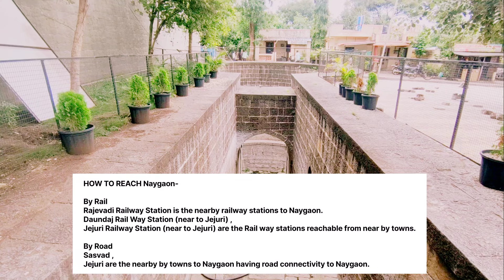सिद्धेश्वर मंदिर नायगाव | Siddheshwar Historic Temple | Naigaon | Purandar | Kalbhairav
Locality Name : Naygaon ( नायगाव )
Taluka Name : Purandar
District : Pune
State : Maharashtra
Region : Desh or Paschim Maharashtra
Division : Pune
Pin Code : 412104
Post Office Name : Rajewadi

There are two deities in the temple, Kalbhirav and his wife Jogeshwari. It is said that Bhooleshwar, Siddheshwar and Pandeshwar temples are constructed at the same period of time by Pandvas of Mahabharata.

Siddheshwar Temple of Naygaon is Hemadpanthi style. Hemadpanthi style, a way of construction used in ancient India, where properly shaped stones kept on each other in a typical manner without cementing material for building a structure.

Female deity in the temple, then wife of Kalbhairav is said to be daughter of Vasuki (King of serpent). A Temple premise is availble reasonably for religious and other holy family functions.
Time to time various religious programs and activities like Bhajan, Kirtan, Bharud, Parayana takes place.

About Naygaon

Naygaon is a Village in Purandar Taluka in Pune District of Maharashtra State, India. It belongs to Desh or Paschim Maharashtra region . It belongs to Pune Division . It is located 50 KM towards East from District head quarters Pune. 20 KM from Purandar. 190 KM from State capital Mumbai

Naygaon Pin code is 412104 and postal head office is Rajewadi .

nearest places:
Malshiras ( 5 KM ) , Tekawadi ( 7 KM ) , Rise ( 7 KM ) , Pandeshwar ( 7 KM ) , Pise ( 7 KM ) are the nearby Villages to Naygaon. Naygaon is surrounded by Daund Taluka towards East , Baramati Taluka towards East , Khandala Taluka towards South , Haveli Taluka towards west .

Sasvad , Daund , Baramati , Pune are the near by Cities to Naygaon.

HOW TO REACH Naygaon
By Rail
Rajevadi Rail Way Station is the very nearby railway stations to Naygaon. Daundaj Rail Way Station (near to Jejuri) , Jejuri Rail Way Station (near to Jejuri) are the Rail way stations reachable from near by towns.

By Road
Sasvad , Jejuri are the nearby by towns to Naygaon having road connectivity to Naygaon